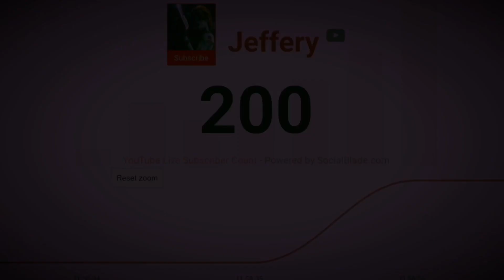Thank you for 200 subs! Face Reveal?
use code “Jeffery” I’m desperate